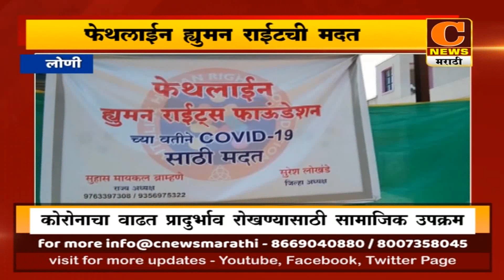लोणी - फेथलाईन ह्युमन राईट फाऊंडेशनच्यावतीने मोफत कोरोना प्राथमिक आरोग्य केंद्राची सुरवात